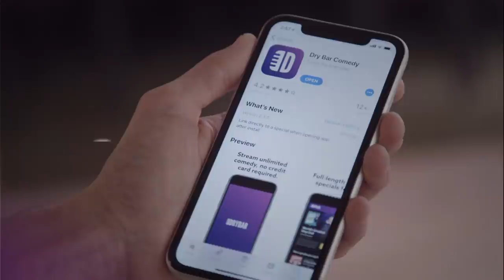Polite Disrespectful. Rahn Hortman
When your child is polite disrespectful, you can't really get mad at them for being honest. Watch "Good Game" by Rahn Hortman only